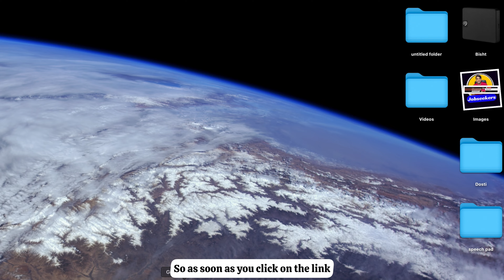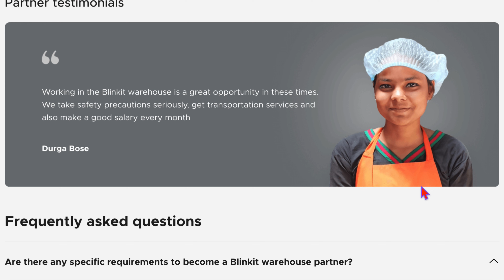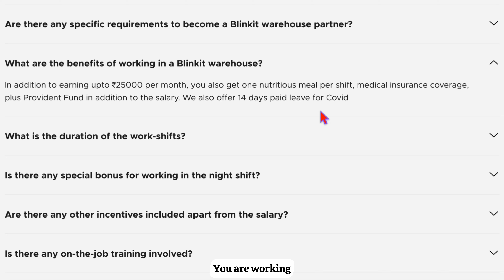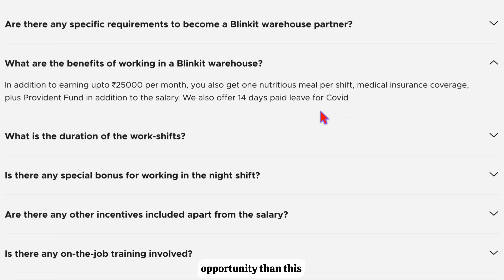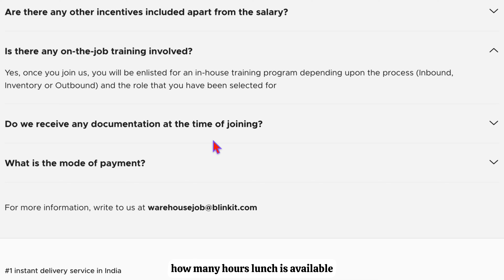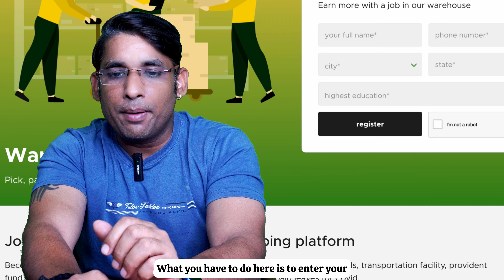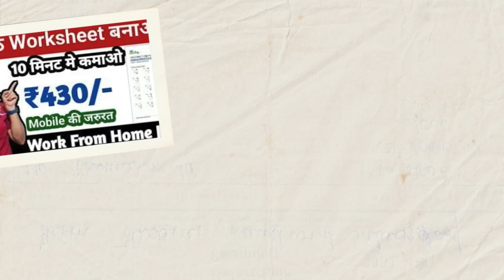Packing Work | Earn 850/- Daily| Work from Near Home Jobs| Stuff Packing| @JobSeekers1 ​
Wireless Mic in Cheap Price

No Earnings projections, promises or Representations. Any earnings or income statements or any earnings or income examples are only estimates of what we think you could earn. There is NO assurance you will do as well as stated in any examples. If you rely uponang figures provided, you must accept the entire risk of not doing as well as the information provided. This applies whether the earnings or income examples are monetary in nature or pertain to advertising credits which may be earned (whether such credits are convertible to cash or not)
Transcript